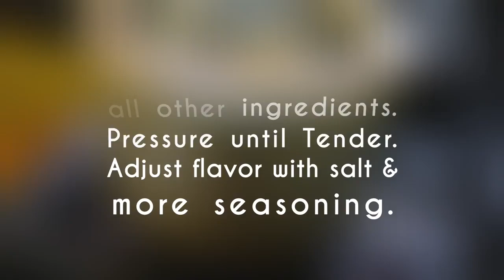Easy Guyanese Pepperpot Recipe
Ingredients:
2 lbs stewing steak (pork or beef) or brisket
2 pig trotters or cow’s heels (optional: boil until softened before adding to Pepperpot)
1 cup cassareep
2 red hot peppers
1-2 inch stick cinnamon
3 heads clove
2 oz. sugar (optional)
Salt to taste
2 stalks basil (married man pork)
1 bunch fine thyme
1 large chopped onion (optional...some folks I know like it with onions)
3 cloves
chopped garlic (optional)

Preparation
Clean and Season the meat thoroughly. Put beef (or mutton), boiled Cow heel or trotters in Pressure Cooker, Fry/ steam slightly. Add hot water to cover. Add Cassareep & all other ingredients and Pressure until meat is tender. Adjust flavor with salt and seasonings.

Note: This dish develops flavor when left over a period of days. If left un-refrigerated, it must be reheated to a boil every day. This is a typical Amerindian dish.